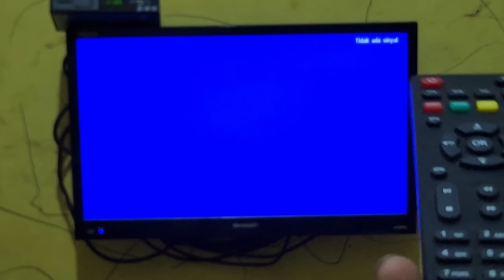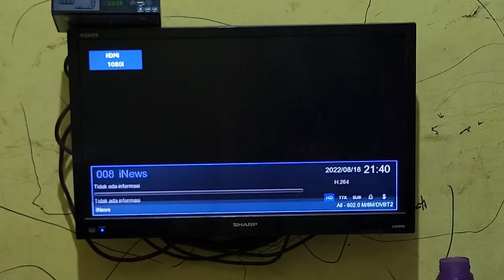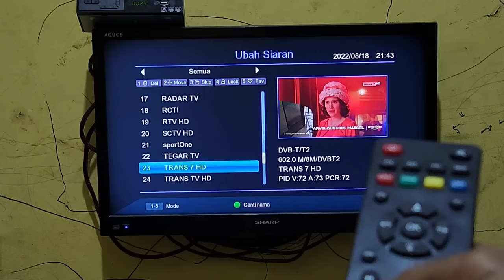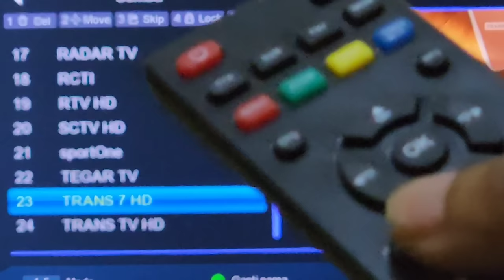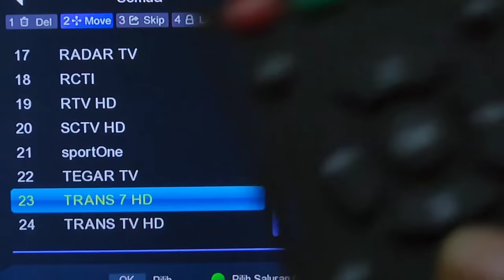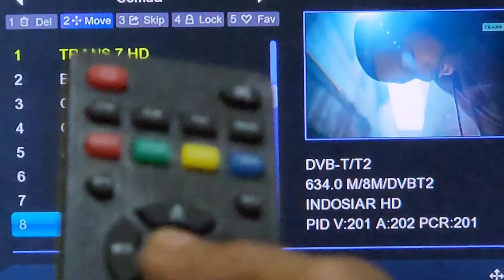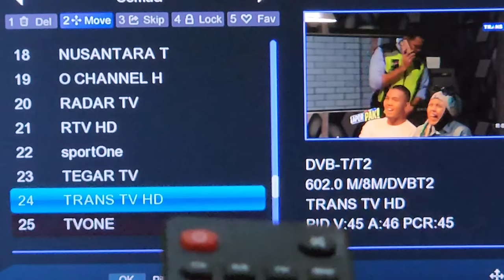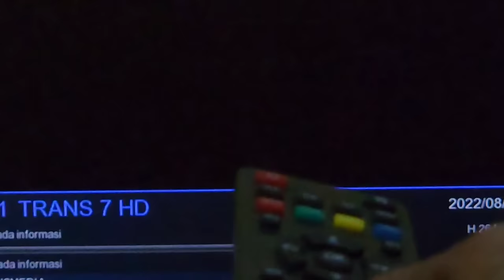CARA MENGUBAH NOMOR URUT SIARAN TV DI SET TOP BOX MATRIX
Cara mengubah mengatur siaran tv set top box
Mengurutkan nomor siaran di set top box tv digital
Cara menyetel mengubah channel  urut tv agar mudah di cari
Memasang set top box tv digital hasil kualitas gambarnya akan tajam bagus dan jernih,tapi channel siaran tv akan berubah setelan urutan nomornya
Yang awalnya di set di tv,setelah dipasamg set top box maka harus di stel ulang agar mudah untuk mencari siaran tv vaporit anda
Untuk cara mengubah dan mengurutkan siaran tv di set top box ini samgat mudah,silahkan simak video ini.
Terimakasih.

Link Pembelian Shopee Set Top Box Matrix Apple Merah

Link Collection Pruduk Kita Ada Di Sini...